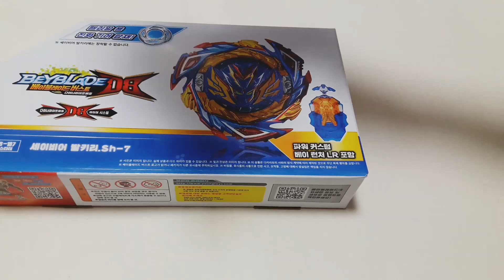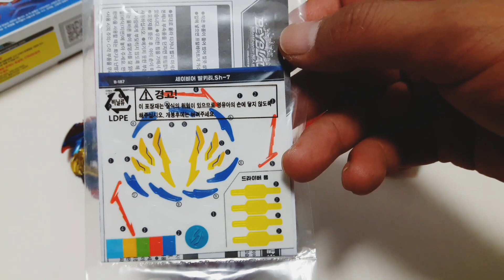Rashad Goodman Savior Valkyrie Unboxing&battle Beyblade Burst DB ValtベイブレードバーストDB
블레이드 버스트 다이너마이트 DB
Cyclone Ragnaruk
다이너마이트 벨리알
Dynamite Belial

Dynamite Belial B-180 Beyblade Burst Dynamite Battle 베이블레이드 버스트 다이너마이트 DB 다이너마이트 벨리알  ベイブレードバースト DB